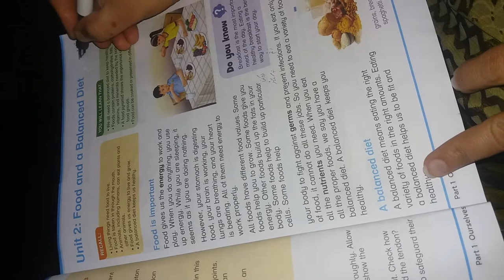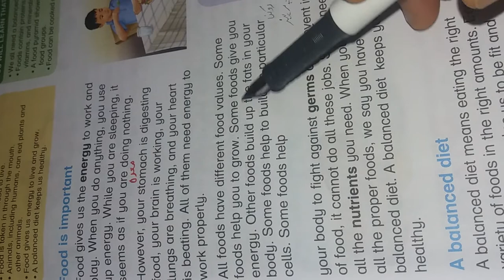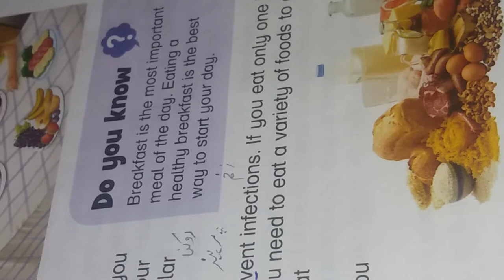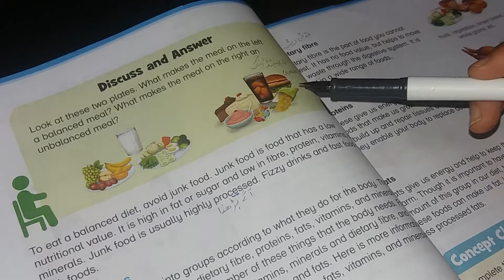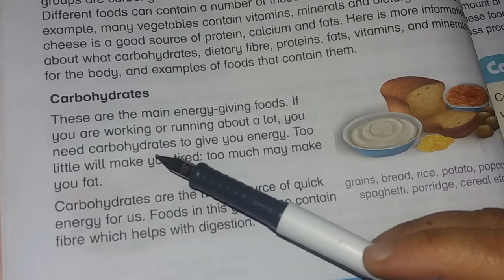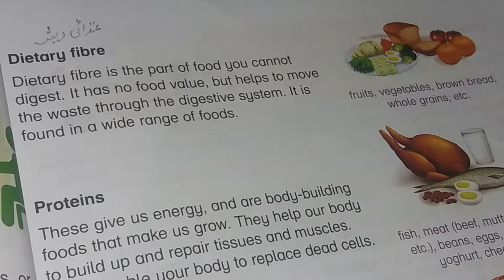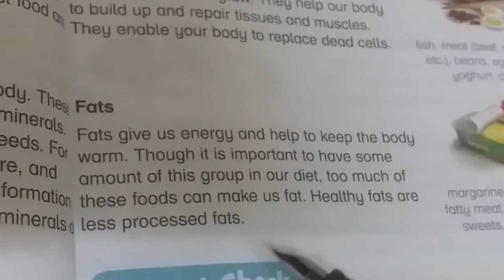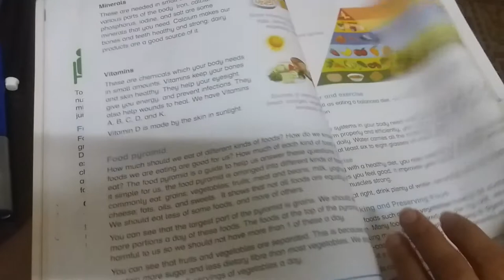Lyceum Grove High School E-Learning Grade 4 Science Lecture